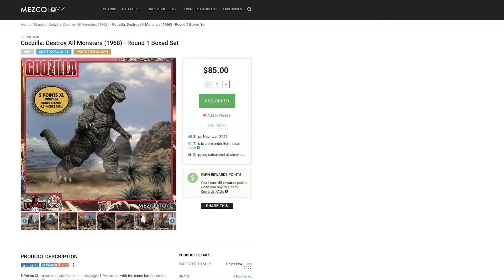MEZCO GOES GODZILLA! PREVIEW THE NEW 5 PT TOY LINE!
Mezco gets in the Godzilla game with a new line of 5 point figures!
Join me for a quick look at the new box sets!